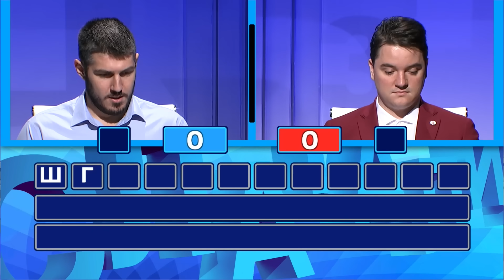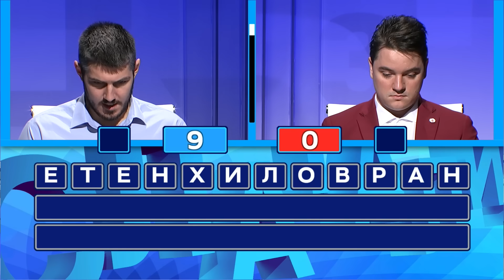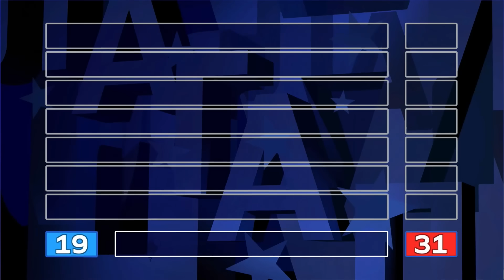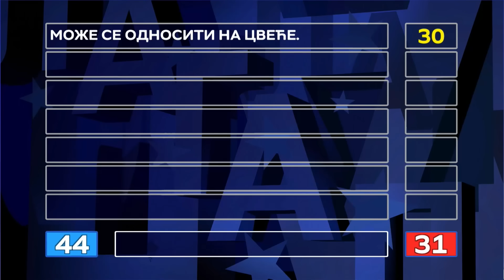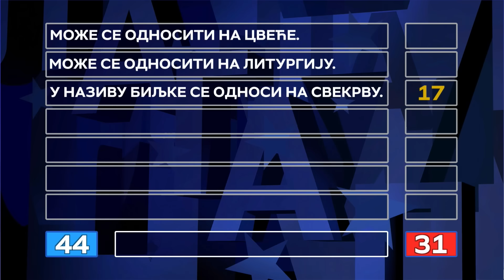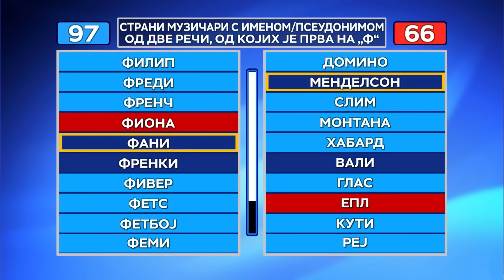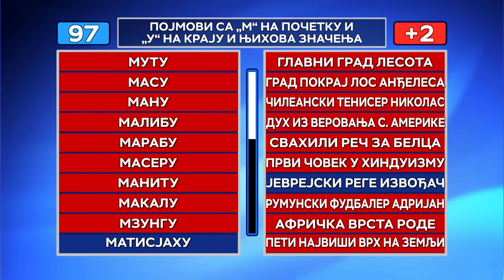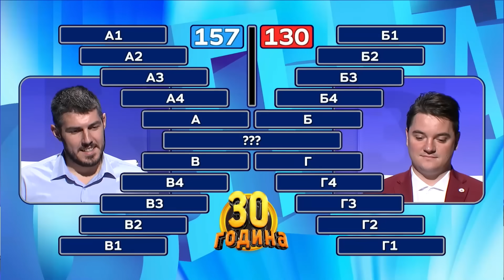Slagalica 30.12.2023. | 169. ciklus